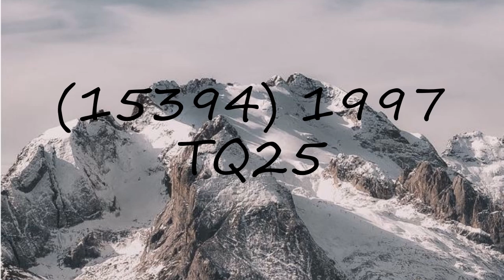How to pronounce (15394) 1997 TQ25?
How to pronounce (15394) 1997 TQ25? say (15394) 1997 TQ25! How to say (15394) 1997 TQ25. How to pronounce (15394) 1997 TQ25 correctly.  Learn the pronounciation (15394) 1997 TQ25! Expand your vocabulary, learn (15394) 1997 TQ25 word. Use this free pronunciation guide to practice words at a time. Learn for free. Thank you for viewing, please like or subscribe! hoe om te sê, si të thuash, እንዴት እንደሚናገር, wie sagt man, comment dire, come dire, como dizer, как сказать, nasıl denir, cómo decir, 怎么说,